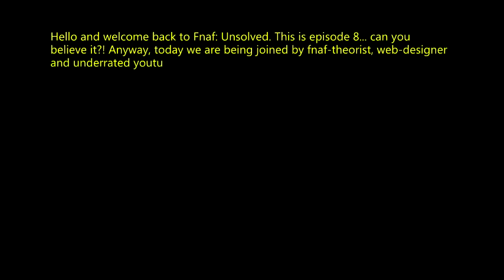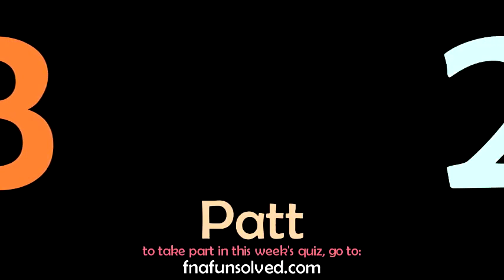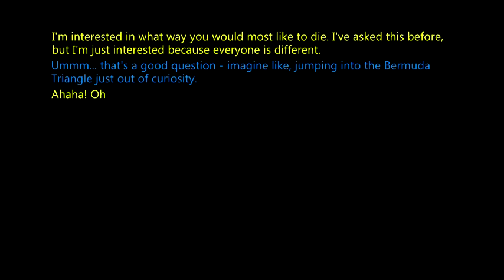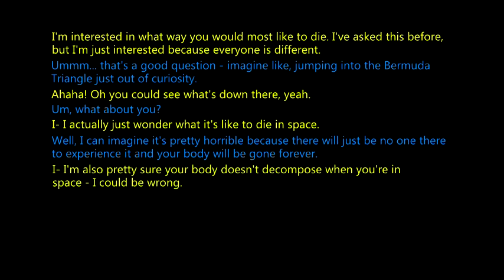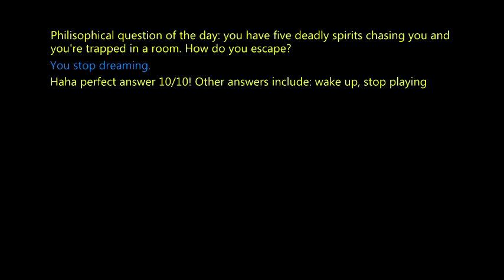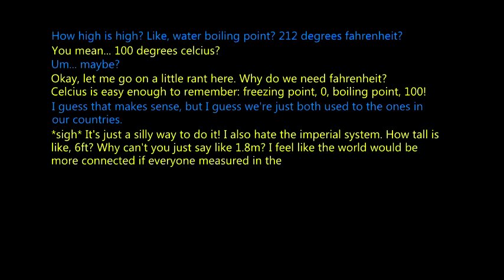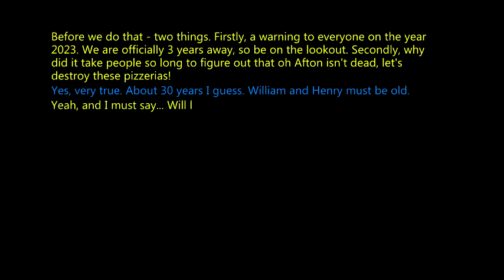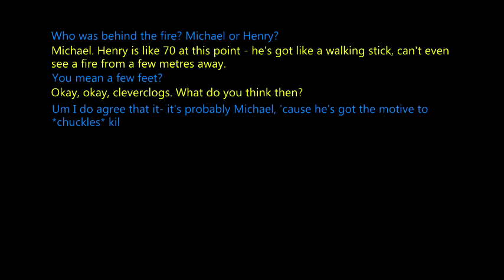FNAF Unsolved: The Great Fire of '23 (ft. Under_Score) [S2E3]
2023. Pizzerias are abandoned. No more Freddy's. No more purple guys. This is the end. Or is it? There's one more huge event - a great fire in 2023 freeing all of the souls and killing the murderer. Now it's the end... or is it?

Thank you so much to Under_Score for joining me in today's episode.

=Timestamps=
0:00 Introduction
2:41 Part 1 - Fazbear's Fright
3:51 Part 2 - Afton and the Vengeful Spirit
7:21 Part 3 - Immortality
9:16 Part 4 - The Fire
11:11 Theory #1 - Henry Started the Fire
11:32 Theory #2 - Michael Started the Fire
13:14 Theory #3 - Afton Escaped
13:26 Conclusion

(っ◔◡◔)っ ♥ There is no end. ♥